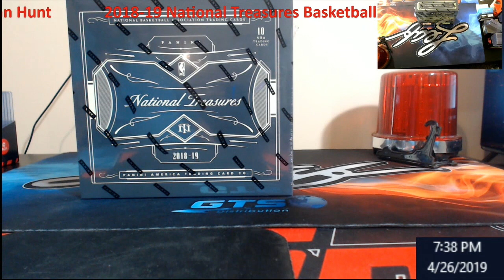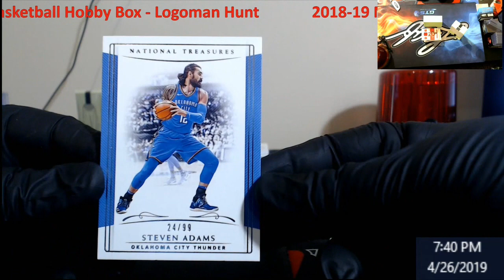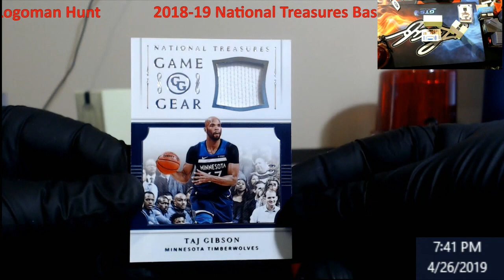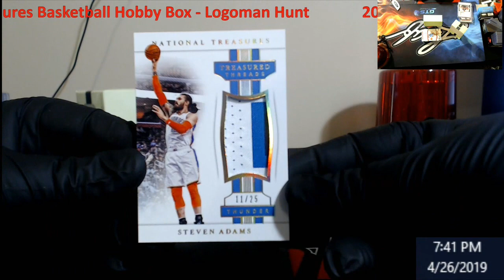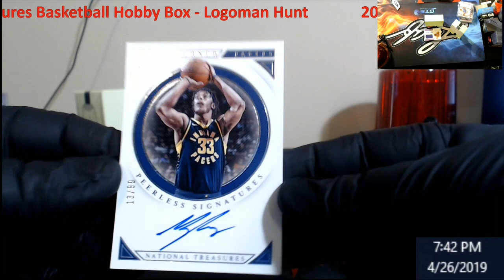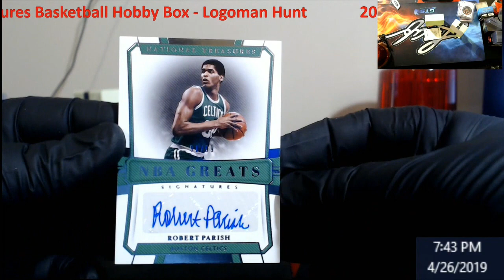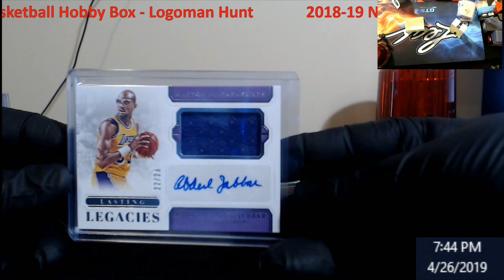2018-19 National Treasures Basketball Box Break - Hunt for a LOGOMAN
2018-19 National Treasures Basketball Box Break -  Hunt for a LOGOMAN

1811 N Dixie Ave #104

Who do I collect:
Roberto Clemente
Michael Jordan
Nolan Ryan
Sidney Crosby
Vintage Cards